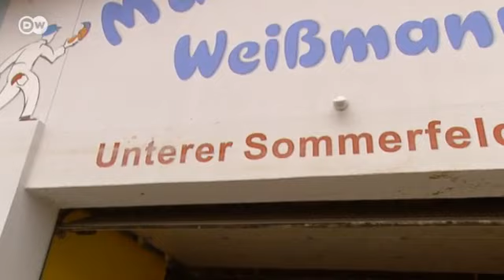After the Flood: A long road ahead for Germany | People & Politics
The flood waters have subsided in Central Europe, but it's only now that the true extent of the damage is evident. Many in the affected areas have been left with nothing - their neighborhoods turned into poisonous rubbish heaps. Putting things right will cost billions. The damage has also left people asking: how could it have come to this?